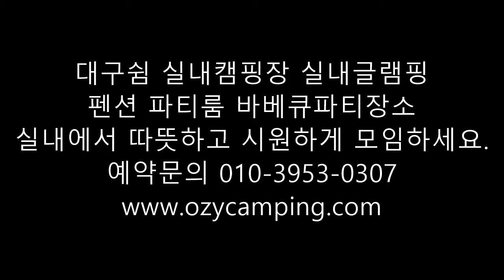대구쉼 실내캠핑장 실내글램핑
[오픈합니다] 102호 내부 시설이 업그레이드 되었습니다.
지프 고급 침낭과 전자레인지가 들어 왔어요~

펜션 파티룸 바베큐파티장소
실내에서 따뜻하고 시원하게 모임하세요.

대구쉼 실내글램핑 실내캠핑장 파티룸 펜션 모임공간대여
102호 JEEP 침낭이 시설 업그레이드 되었습니다.
얼마전에는 전자레인지도 새 제품이 들어와서
하루하루 우리 대구쉼의 손님들이 편안한 휴식을 쉼 할 수 있도록
변해가고 있습니다.

비오는날~눈오는날~더운날~추운날~대구 가볼만한 곳~대구쉼 실내글램핑/실내캠핑장/펜션숙박/파티룸~102호 시설안내
대구쉼 102호
실내캠핑장 실내글램핑 파티룸
펜션 모임장소대여 생일파티장소렌탈
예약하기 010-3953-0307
대구쉼 검색 하세요.

102호 객실은 캠핑과 숙박이 가능한 시설로 준비 되어 있습니다.
소수인원의 룸으로 기본2인 / 최대4인까지 사용하실 수 있어요.
가족/연인들의 데이트 장소로 아주 예쁘고
감성적인 룸 입니다.
아름다운 텐트가 설치되고 음식만 준비하여 오셔서
비치된 주방기구들로 추억의 시간 만들어 보세요~
행복은 스스로 만들 수 있어요.

대구쉼 실내글램핑 실내캠핑장
내부모습및 외부 모습 동영상
사계절 내내 안전하고 쾌적하게
캠핑과 숙박 파티룸을 즐기세요.

대구쉼 실내캠핑장/실내글램핑/파티룸/모임장소대여/숙박시설/
펜션형 바베큐파티 장소 대여,렌탈/

대한민국 최초 입니다.
캠프라인 대구산장 아웃도어본부닷컴에서
선보이는 신개념의 캠핑 문화 입니다.
그냥~글램핑 아닙니다.
그냥~캠핑장 아닙니다.
대구쉼 102호 실내캠핑장 입니다.
실내에서 키즈카페처럼 가족들 끼리
오붓하고 다정한 시간들을 보내실 수 있는
신개념의 캠핑 문화를
전국 최초로 시작 합니다.

텐트의 마지막 단계인 면텐트를 알고 계십니까?
향균,방염 처리가 된
노르디스크 아스가르드 텐트가 대구쉼 실내 캠핑장에 설치 되어 있습니다.
텐트중 가장 아름다운 텐트라고 캠퍼들 사이에서는 인정받고 있는
아주 고급스러운 면텐트 입니다.
고급 텐트!!! 입니다.

객실 안에는 전기그릴/TV/인터넷/커피포트/옷걸이/선풍기/침낭/에어베게/
매트리스/파렛트 테이블/의자/해충방지등/식기세트/냄비세트/전기매트/
전기 인덕션 전기 레인지/새제품 엘지 휘센 36평형 냉난방기/
삼각스탠드/식기건조망/설겆이통/퐁퐁과 수세미까지도 캠핑용품 전품목이
구비되어 캠퍼들이 손 쉽게 사용 하실 수 있도록
구비 되어 있습니다.

대구쉼에는 여성분들과 어린이들을 위하여
사계절 내내 따뜻한 온수샤워를 준비하고 있으며,
개수대와 화장실에는 언제나 온수와 냉수가 콸콸 나오고 있습니다.

세련된 화장실과 샤워실이 마련되어 있습니다.
소수의 인원만 사용하는 단독형 독채형 실내 캠핑장 입니다.
편안한 휴식과 신선한 공기를 마음껏 들이킬 수 있어요.

음식물만 챙겨 오셔서 행복한 시간으로
쉼 같은 추억 만들어 보세요~

이제는 땀 뻘뻘 흘리며 몇 시간씩 공들여 텐트필 필요가 없습니다.
몇시간씩 텐트친다고 시간 낭비하고,
밥 먹고,조금 자다가 오는 피곤한 캠핑을 이제는 할 필요가 없습니다.
대구쉼이 모든것을 준비 합니다.
음식과 몸만 모셔서 쉼 하시기 바랍니다.